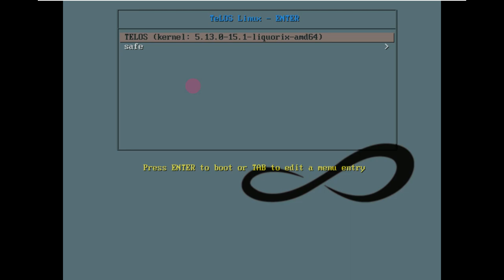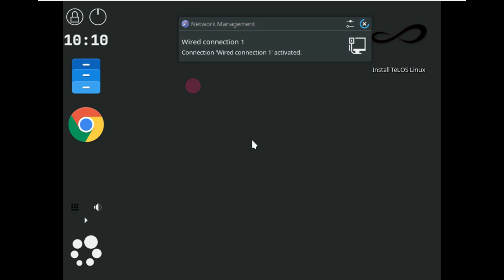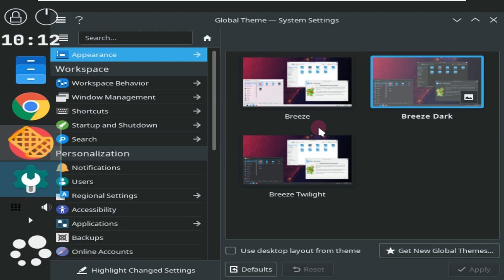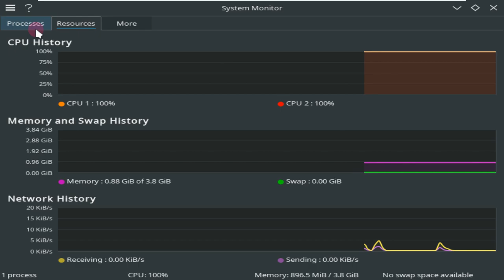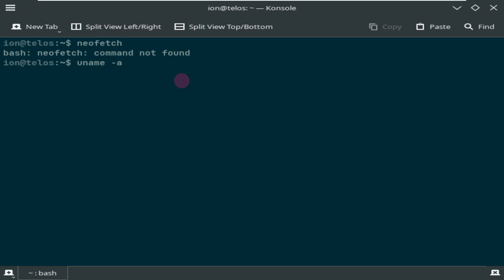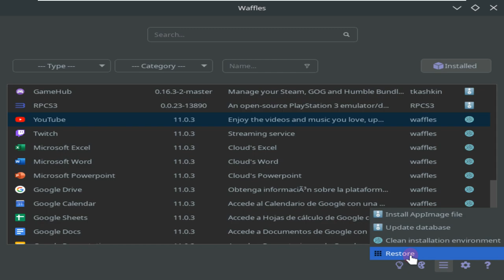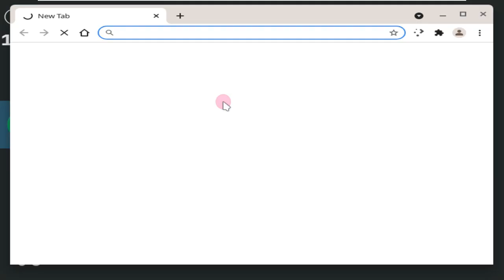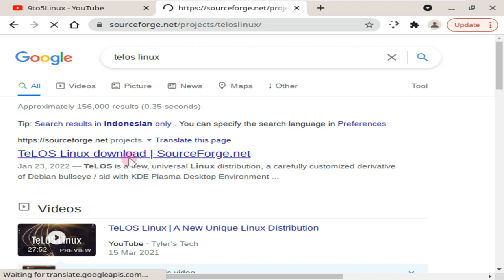TeLOS Linux - Humbly Smart Operating System - Debian Derivative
In This Video We Are Looking At TeLOS is a new, universal Linux distribution, a carefully customized derivative of Debian bullseye / sid with KDE Plasma Desktop Environment featuring an unbiased selection of useful applications and services.

You may find TeLOS Linux to be snappy, lightweight, ready for work or fun straight out of the box and easily configurable. This Operating System is freely distributed and honors free, open source software development. Nevertheless, some non-free proprietary packages are included to widely support common modern hardware. Google Chrome browser and TeamViewer contribute to making this unconventional distribution remote work and distance learning friendly. TeLOStore, our AppStore application, makes installing and uninstalling apps in TeLOS an easy, fast and safe game. TeLOS is suitable both for Linux newcomers and for experienced users.

Features
lightweight - approximately 500MB memory usage at idle
desktop and laptop support - suitable for old and new hardware
built for AMD/Intel 64 bit architecture PCs
custom Linux zen-kernel (liquorix) for optimal performance
easy pairing with your Android devices for remote/media control and file sharing
multi-language support
support for Chinese, Japanese, Korean input methods with fcitx5
latest Google Chrome browser (beta edition)
Teamviewer for remort support and access to-from your other devices
support for proprietary hardware -- non-free drivers included
touchscreen compatibility - onscreen keyboard application
extensive networking capabilities
lightweight and sleek Calligra word processor - supports MS Office file formats
TeLOStore© AppStore application included for easy, fast and safe flatpak apps installation
full-screen app menu - unintrusive transparent side panel
VLC media player
CPU overclocking potential - fan control
Steam and Steam Link for gaming (optional - not included in all releases)
Virtual and Augmented Reality ready with OpenXR and Monado support
Quod Libet audio player (optional - not included in all releases)
HTPC ready : Kodi application and extra desktop environment (optional - not included in all releases)
YouTube downloader (optional - not included in all releases)
reproducible Operating System, remaster it yourself - try command "eggs mom"
easy to use Calamares graphical installer
persistence mode - ready Live system (no installation needed - optional)
ready for remote work and distance learning
seriously fun
open ecosystem - easily customizable and extensible

Todays Video - TeLOS Linux!